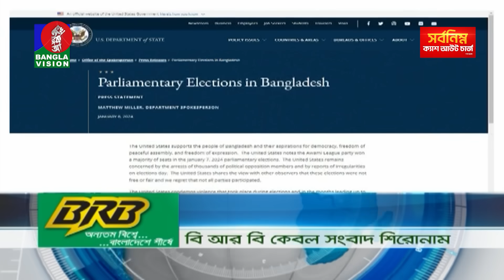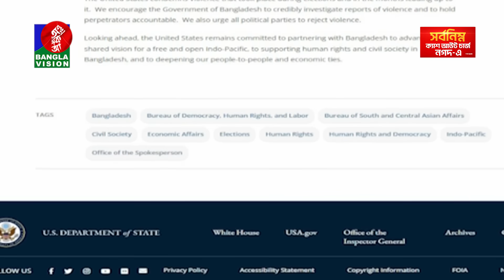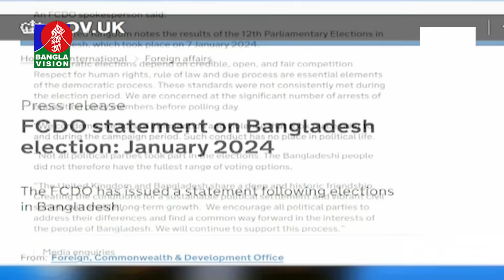সকাল ১০টার বাংলাভিশন সংবাদ | Bangla News | 09 January 2024 | 10:00 AM | Banglavision News